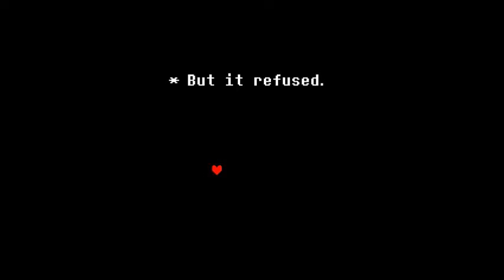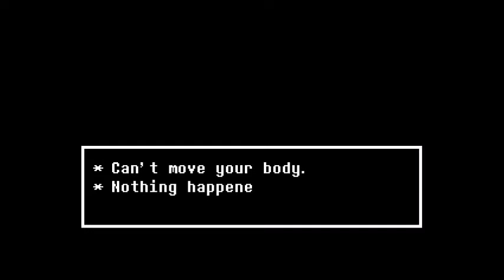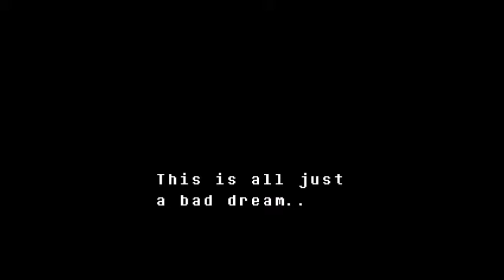True Pacifist Ending Coloured